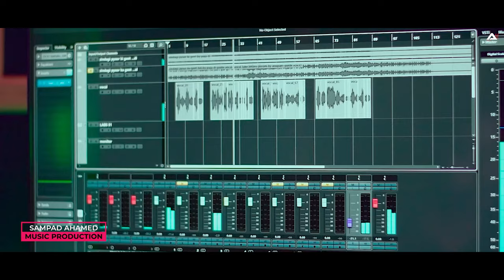Banke Bihari | Krishna Bhajan | Mere Banke Bihari Lal | Adwitiya Official | New Bhajan 2023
Hello all
I’m Adwitiya Mukherjee.
This is my 1st official video on YouTube and this song is devoted to Bhagwan Krishna and dedicated to All Krishna Lovers.

✅Audio credits: -
Singer: - Adwitiya Mukherjee
Music programming: - Sampad Ahamed
Recording, mixing, Mastering: - Sampad Ahamed  ( Sampad Studio )
Label: - ST production & Music house

✅Video credit:-
Video Editing: - Tanmoy Mondal
Cinematography: Tanmoy Mondal
Others - Sudipta Biswas